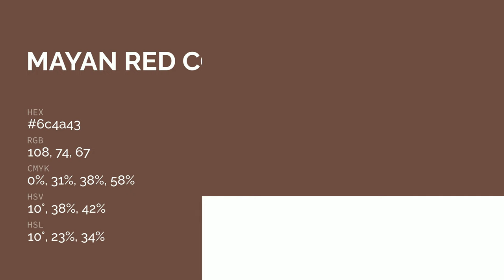Mayan Red color 6c4a43 hex color - Brown color - Cool color 6c4a43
What color is Mayan Red ? 6c4a43 hex color - Brown color - Cool color 6c4a43

Hex 6c4a43 Color Code is also known as Mayan Red color.